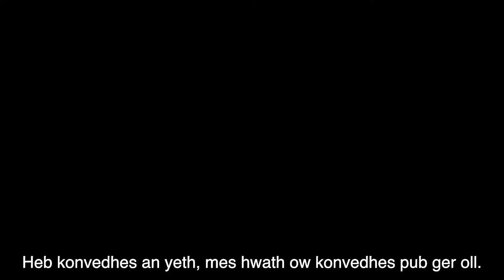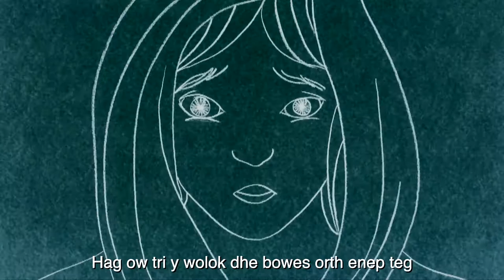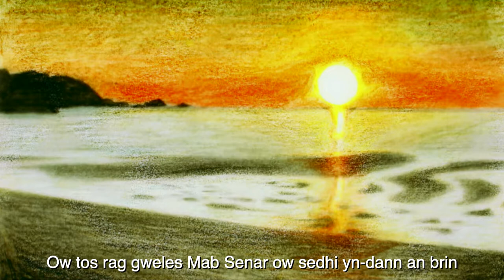An Vorvoren A Senar - Henhwedhlow Kernow (Cornish subtitles)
Learn more about 'Piski Tells...' Get the Piski Tells the Cornish Legends Picture Book